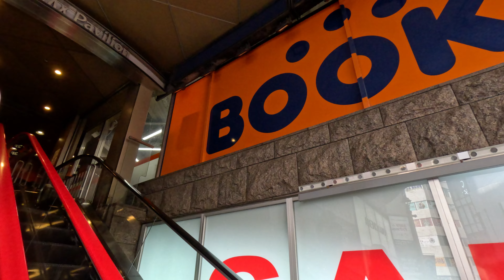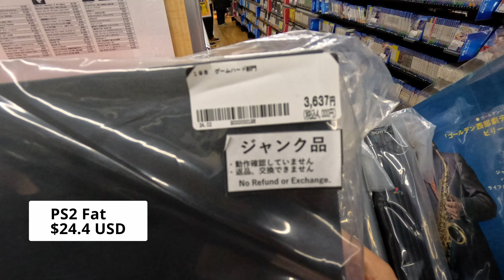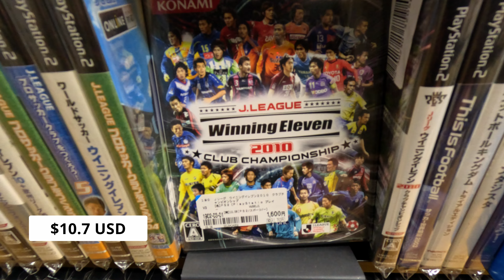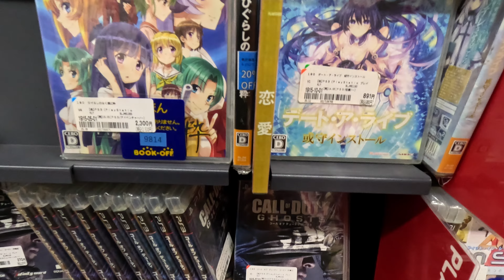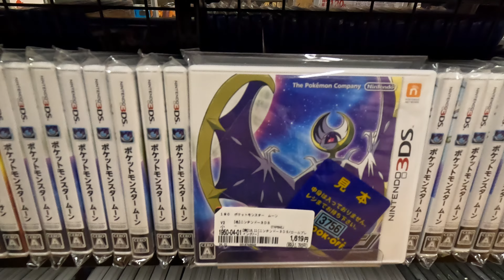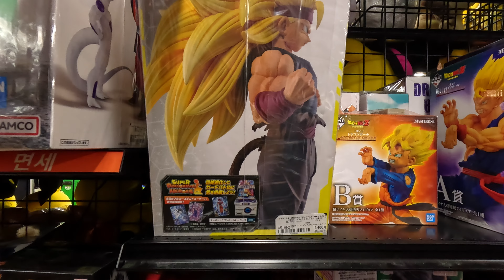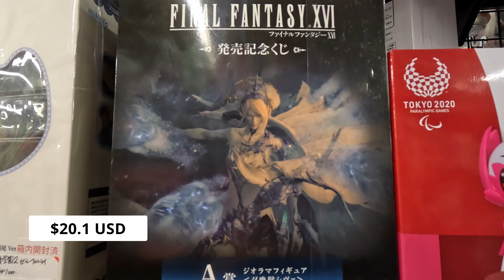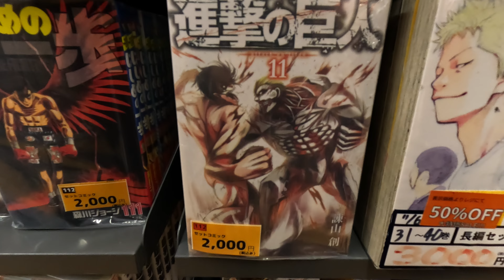Visiting a BOOK OFF store in Tokyo JAPAN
Hi guys

Join me on an exciting adventure as we visit a Book Off store in Ikebukuro,  Tokyo, Japan! In this video, we delve into the world of retro gaming with a glimpse at classic consoles like the PS1, PS2, and PS3, along with a treasure trove of vintage games. But that's not all - get ready to immerse yourself in a vast selection of Nintendo Switch games, from beloved classics to the latest releases.

As we roam the aisles, we'll also discover a captivating array of anime figures and merchandise, perfect for any collector or fan. From iconic characters to rare finds, there's something for everyone in this epic Book Off store!

I have included some prices converted from Japanese Yen to US Dollars, so please use them as a reference since the values may change over time.